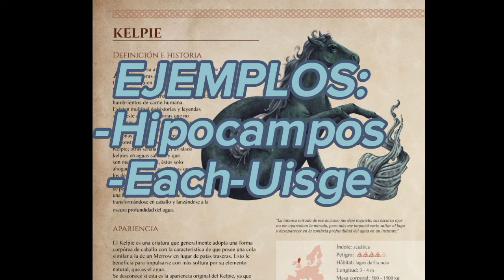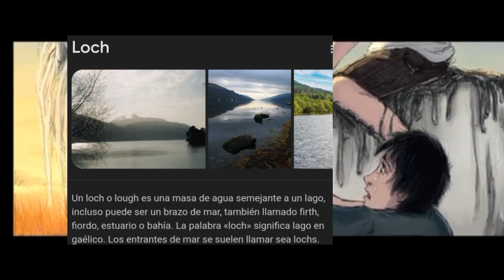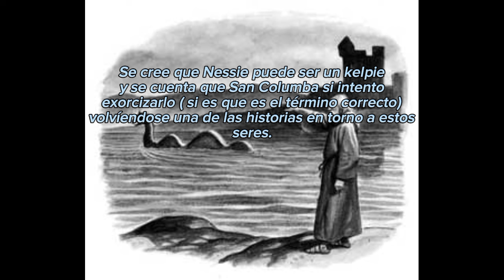Kelpie🐴// Bestiario/ By: Mr. (V)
la tercera criatura de este bestiario sera el mito del caballo acuatico conocido como kelpie.